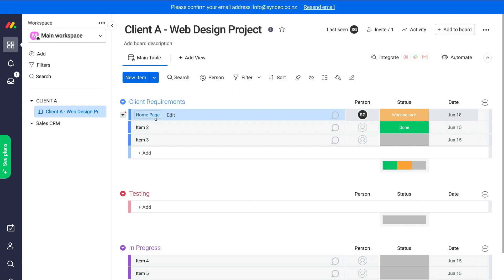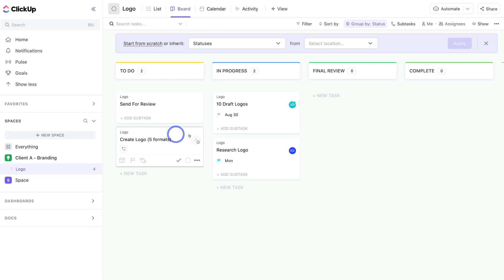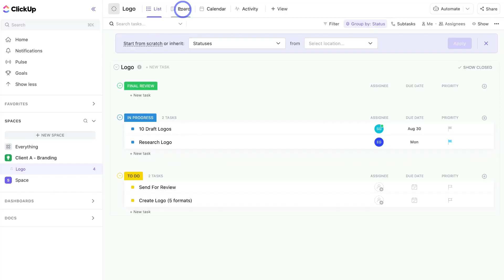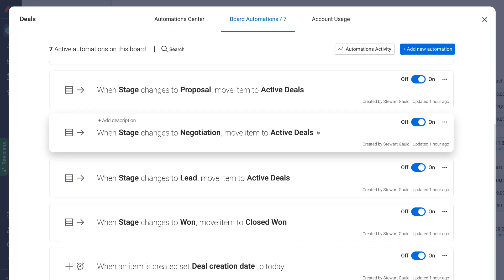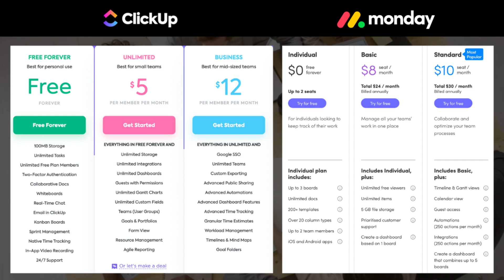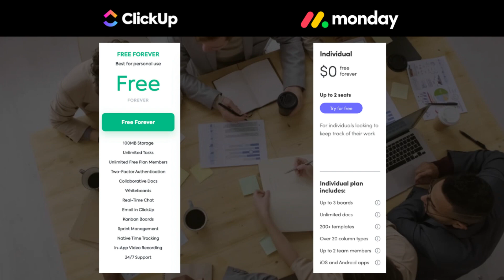Monday.com Vs ClickUp | What's The Best Project Management Software in 2023?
In this Monday.com Vs ClickUp guide, I help you identify the best project management software for your small business.

Both these project management platforms are the best on the market in my opinion, especially for small businesses.

In this Monday.com Vs ClickUp comparative guide I discuss and identify the best platform in terms of the user experience, ease of use, extensive features, pricing plans, free features and I also share my final recommendation for small businesses.

*IMPORTANT NOTE: The links up above are affiliate links, which means we will get a commission if you upgrade to a paid plan through these links (with no extra cost to you), this helps support our channel and we thank you in advance!

► In this Monday.com Vs ClickUp we cover the following chapters:

0:00 Intro
01:17 Introduction to Monday.com Vs ClickUp
02:23 User experience & ease of use
03:44 Extensive features
04:47 Pricing plans
06:08 Free features
06:59 Final thoughts
07:37 My recommendation
07:49 Outro

Let me know if you found this Monday.com Vs ClickUp guide helpful. Also, if you require any help or support with your marketing activities, make sure to get in touch with me today.